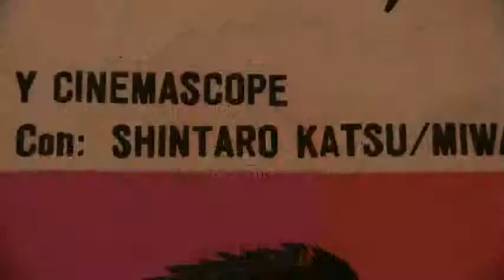東京国立近代美術館フィルムセンター キューバの映画ポスター